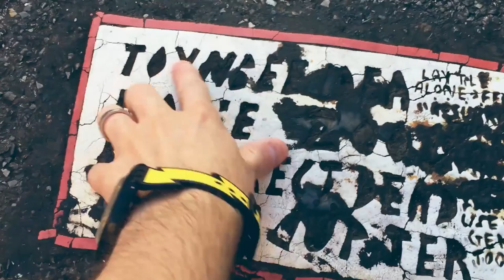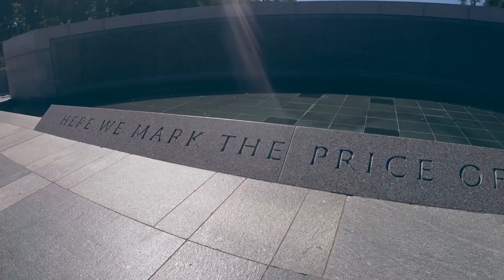WASHINGTON Day 2 - SHOUTED AT THE BY SECRET SERVICE - Toynbee Tiles & the War Memorial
BEIGE - its the 2nd day of our amazing East coast adventure  we get shouted at by the secretservice, spot some toynbee tiles, then head down to the monuments area of the capital.

What a great first day! Come get lost with us.

All songs from: freemusicarchive.org musicby//-Jon_Luc_Hefferman_ or created by us.